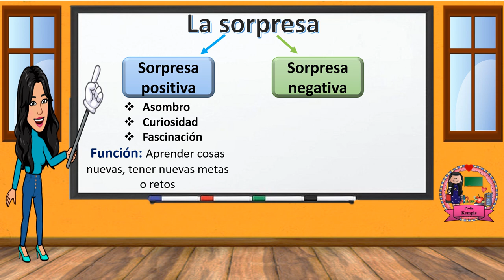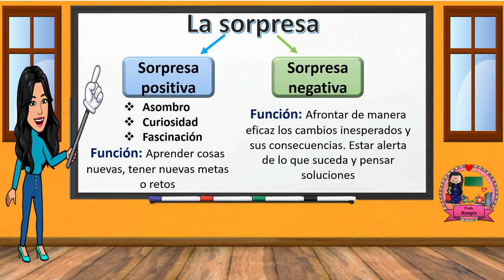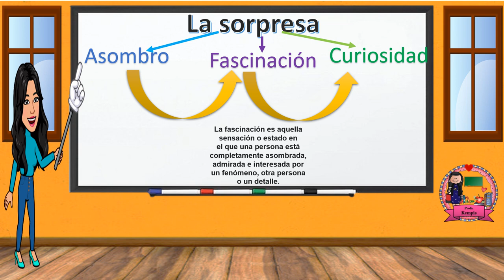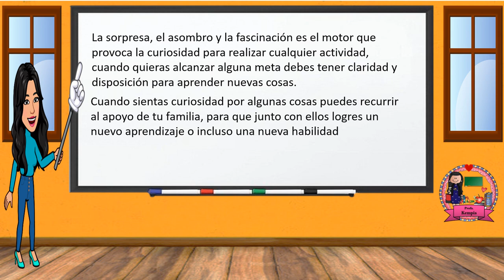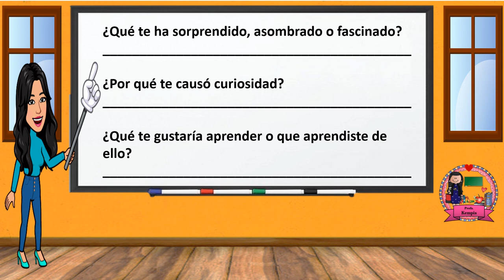La sorpresa: una emoción de aprendizaje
En este video se explica la sorpresa, pero la sorpresa positiva y  como un modo de aprendizaje, y es que la sorpresa sirve para que podamos sentir fascinación y por lo tanto curiosidad  por aprender cosas nuevas, fijándose así nuevas metas a lograr o incluso el desarrollo de nuevas habilidades.